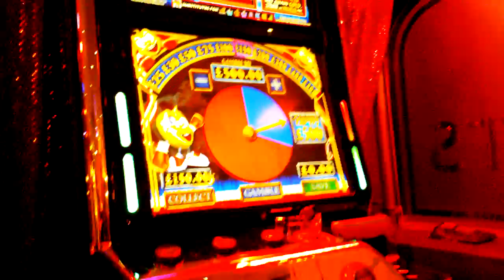Newquay and back 6 Kamokarzi Kev in torquay Big Slice!!!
big respect to Kev from Torquay what a ledge of a sportsfan!